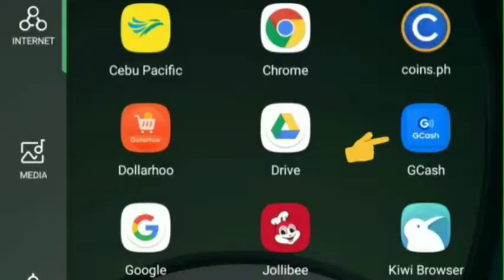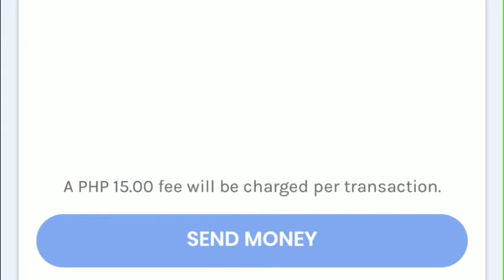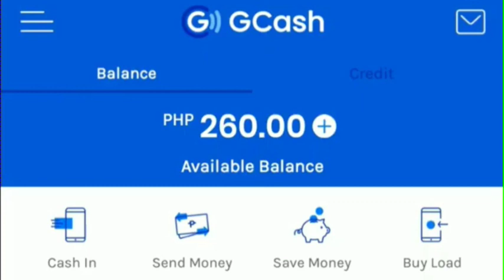PAANO MAGPADALA SA GCASH TO BDO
double check always the number🧡Have you ever experienced someone been happy because of you ? its a amazing feeling